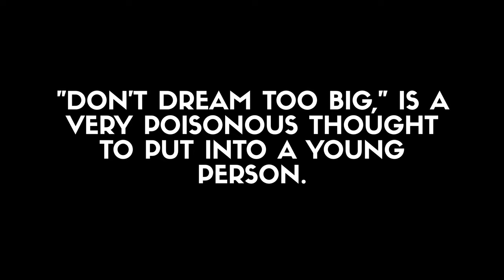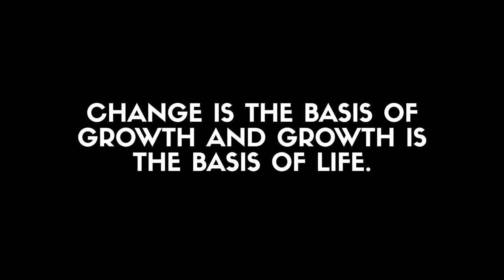Black Privilege by Charlamagne tha God | Book Review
Other books recommended in this video:
Born a Crime by Trevor Noah

Here is my brief review and summary of the book "Black Privilege" by Charlamagne tha God, about how opportunity comes to those who create it.

40 OF MY FAVORITE BOOKS 📚 (And WHY I Think You Should Read Them!): 🤓